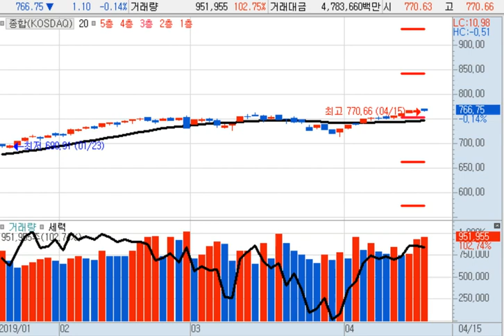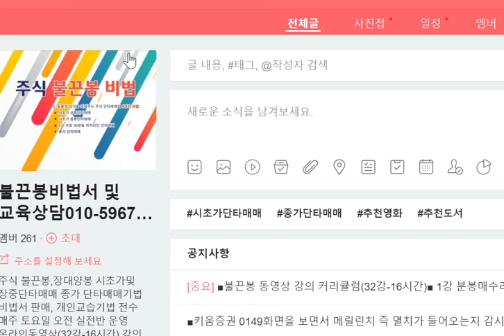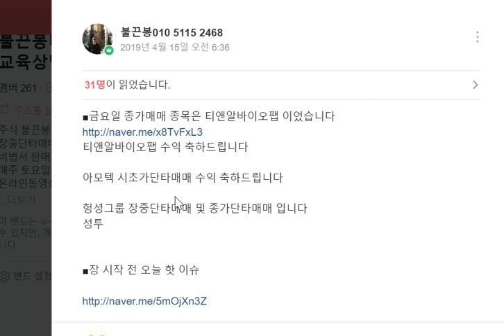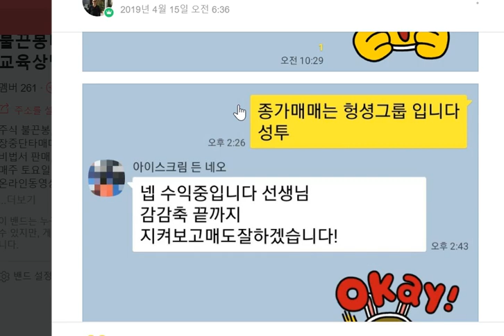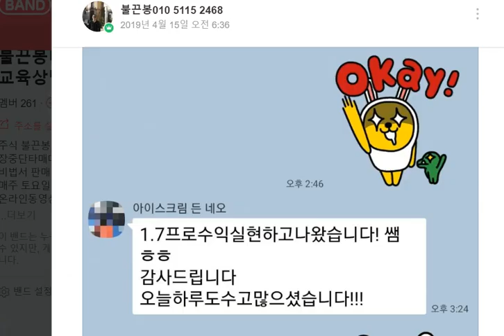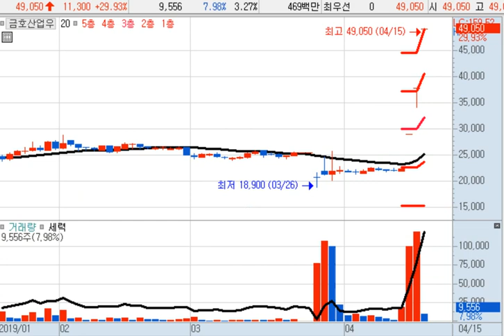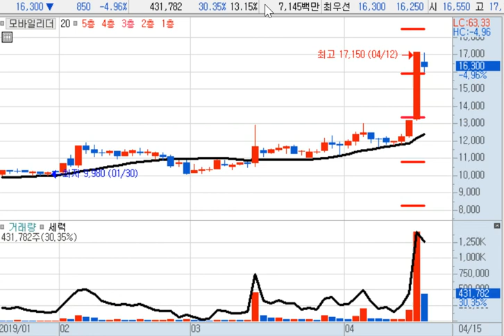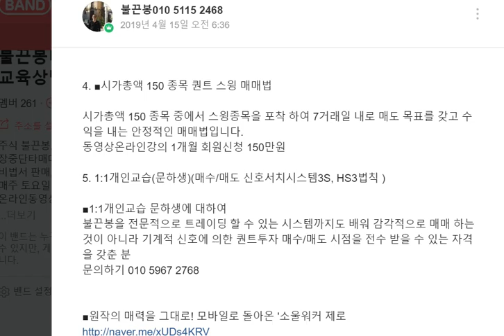[불끈봉 퀀트단타전문] 티앤알바이오팹 종가매매 수익 및 체결강도가 80이하인 종목은 시초가 장중단타 종목으로 매수 하기에 적합 하지 않습니다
■[불끈봉 퀀트단타전문] 소름 돋는 매매기법을 배울 수 있는 불끈봉 공부 하는 5가지 방법

1.불끈봉비법서. 330,000원

2.동영상온라인강의(32강-16시간) 2개월 회원신청 3,000,000원

3. ■불끈봉 매수타점 정확히 공부하는법

불끈봉비법서 + 불끈봉동영상(32강-16시간) + 1회 1:1과외(2시간) + 4개월 카톡티칭(종목 매수타점)

기존에 불끈봉 비법서 및 동영상을 구매 하신분은 그 금액을 차감한 비용만 지급 하시면 됩니다
감감축

4. ■시가총액 150 종목 퀀트 스윙 매매법

시가총액 150 종목 중에서 스윙종목을 포착 하여 7거래일 내로 매도 목표를 갖고 수익을 내는 안정적인 매매법입니다.
동영상온라인강의 1개월 회원신청 150만원

5. 1:1개인교습(문하생)(매수/매도 신호서치시스템3S, HS3법칙 )

불끈봉을 전문적으로 트레이딩 할 수 있는 시스템까지도 배워 감각적으로 매매 하는 것이 아니라 기계적 신호에 의한 퀀트투자 매수/매도 시점을 전수 받을 수 있는 자격을 갖춘 분

감사합니다.